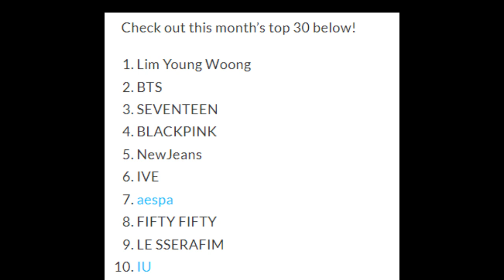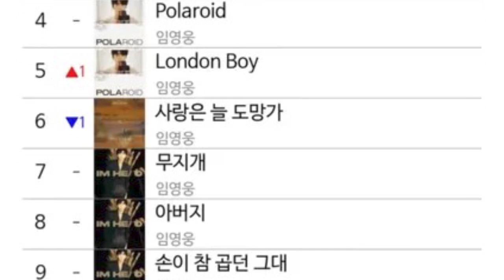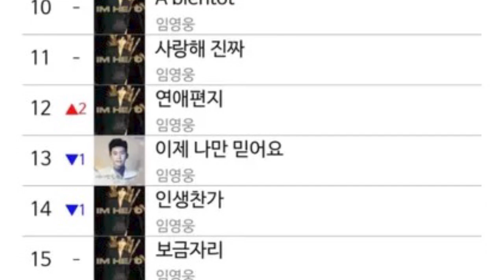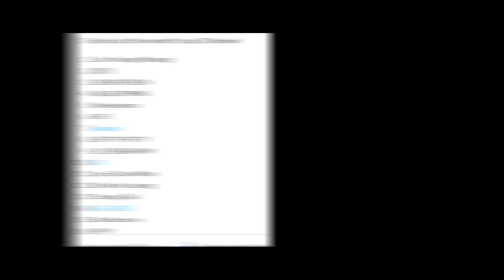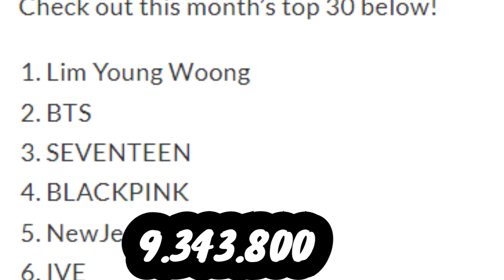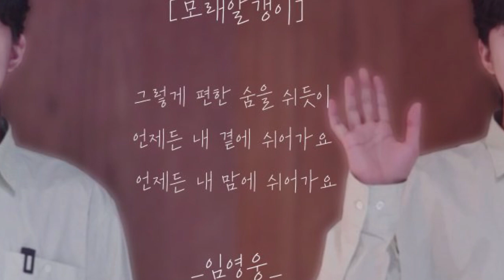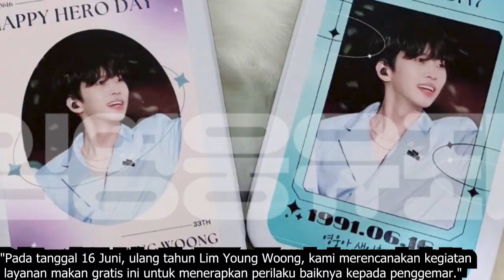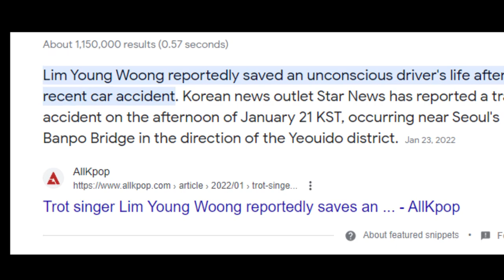Ngeri Banget, Chart Musik Dikuasai Lim Young Woong Sampai Fans Idol Lain Protes !!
For this time kita akan membahas siapa itu lim young woong. Baru baru ini, lagu lagu limm young woong memuncaki chart melon. Dikarenakan chart musik dikuasai lim young woong, fans idol lain sampai protes. Lantas siapakah lim young woong dan mengapa dia sangat kuat ?